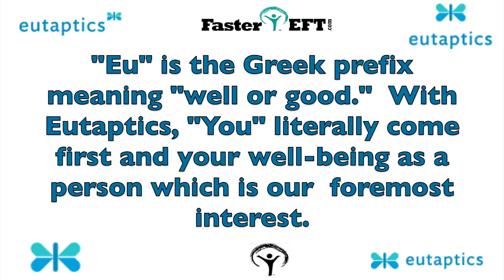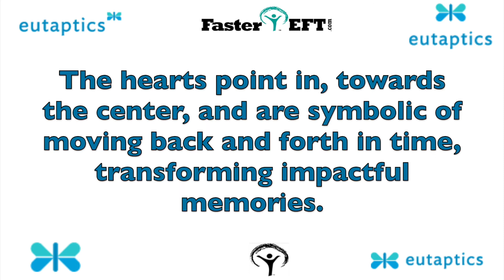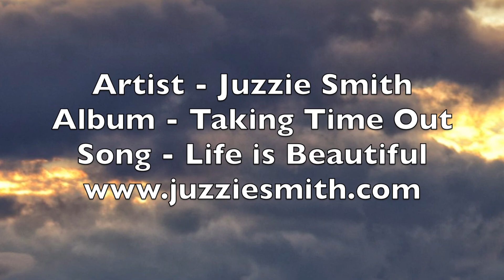1239 WHY IS IT GETTING WORSE after TAPPING on an issue, Robert Gene explains why?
The secret to lasting change: Keep tapping! Persistence is key! Robert explains how to tackle resistance.